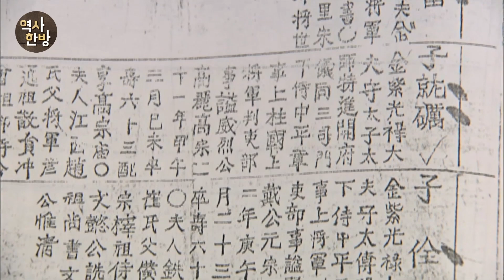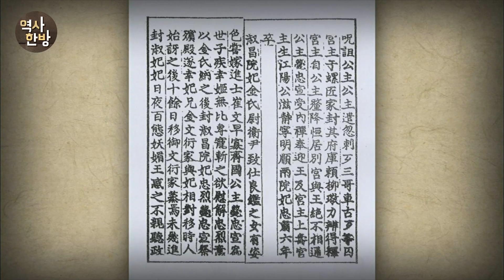영상한국사 I 165 충렬왕,충선왕과 재혼한 숙비, 수월관음도를 발원하다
『고려사』는 숙비 김씨를 대단한 미모의 여인으로 기록하고 있다. 김씨는 첫 번째 남편이 죽은 후 충렬왕과 재혼해 숙창원비가 됐다가 충렬왕 사후 충선왕에 의해 다시 숙비로 책봉했다. 충선왕에게는 숙비 외에 여러 왕비가 있었는데, 그중 순비 허씨는 숙비의 최대 연적이었다. 기록에 따르면 비슷한 연배에 빼어난 미모를 자랑하던 두 왕비는 잔치 도중 무려 5번이나 옷을 갈아입으며 신경전을 벌였다고 한다. 이런 왕비들 간의 갈등 때문에 숙비 김씨는 왕실 내 자신의 위상 강화를 위해 고려 최대 크기의 수월관음도를 발원했을 것으로 추측된다.